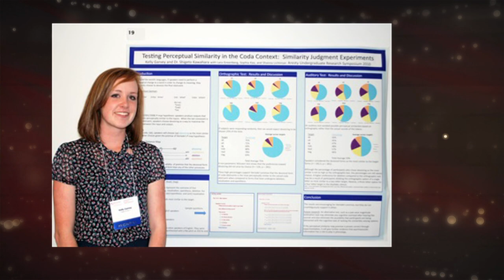Shigeto Kawahara - Research with the Rutgers Phonetics Lab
Shigeto talks about the Rutgers Phonetics Lab and it's collaboration with Psycholinguistics on research projects.